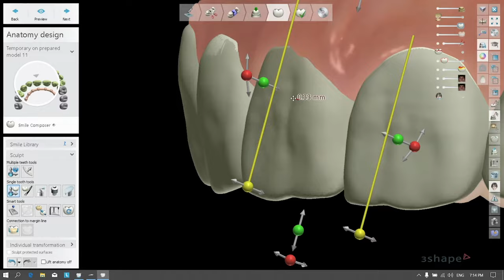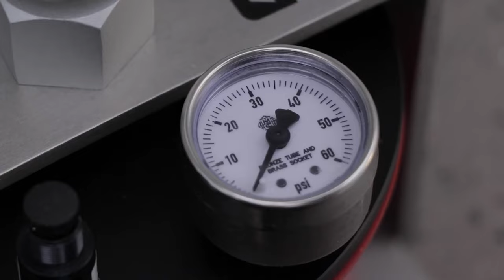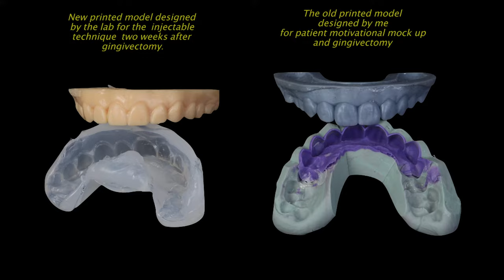Injectable composite technique.A transitional procedure for full mouth rehabilitation / د.حسين نعمة